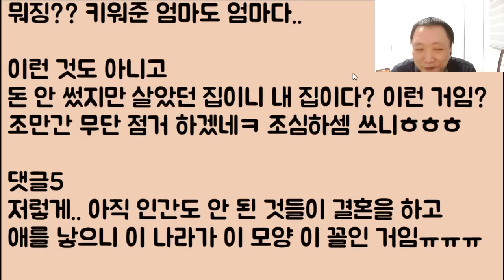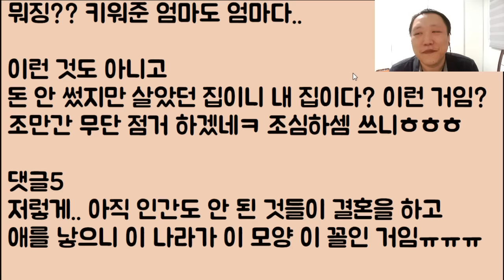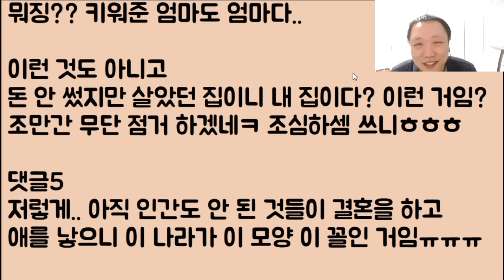[처 도랏?🤣🤣] 먼저 시집간 남미새 동생이 이젠 살 집이 없다며 제 집에서.. 저랑 같이 살자고 하는데 이게 미쳤나? 아구창을 돌려줬어요